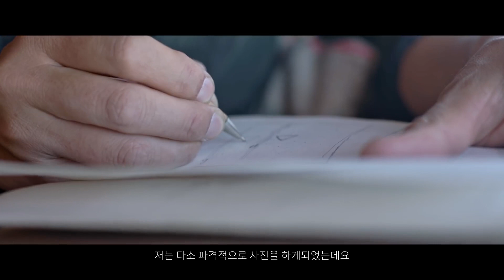[케이피유어스]페이즈원 엑스티와 함께한 볼리비아 여행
페이즈원 엑스티 카메라는 여행친화적인 디자인으로 가볍게 떠날수 있는 카메라입니다.
같이 떠나 보세요 페이즈원 XT 홍보대사인 풍경 사진작가 루벤 우처럼 말이죠

대한민국 열정의 사진가들과 함께 하겠습니다
제품 구매, 상담 및 문의는  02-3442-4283